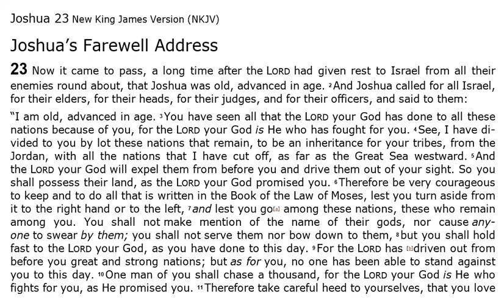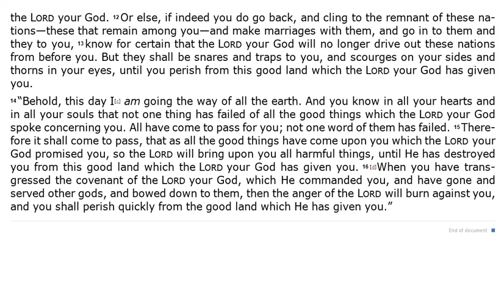Joshua 23 - NKJV - (Audio Bible & Text)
Joshua 23 - NKJV | Audio Bible & Read Along Text.

 In this video you can listen to Joshua Chapter 23 Audio Bible.